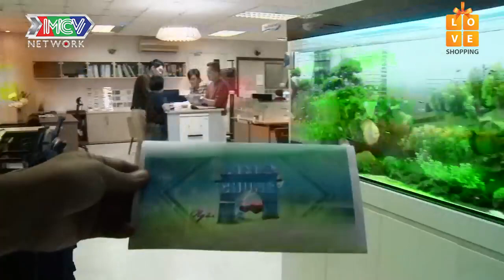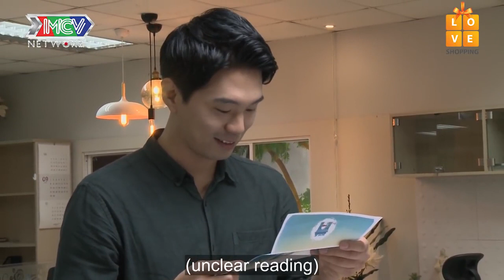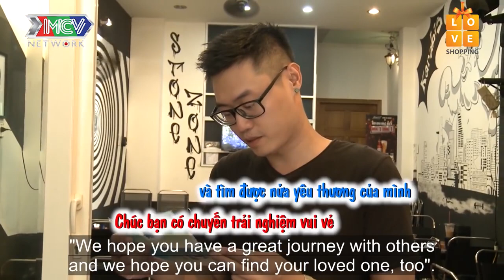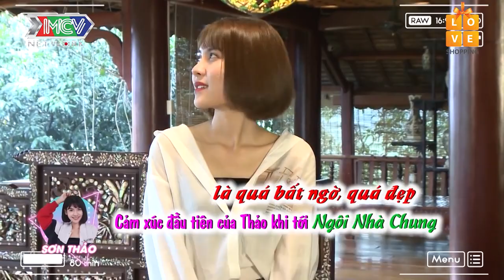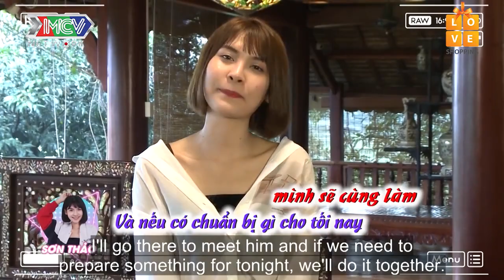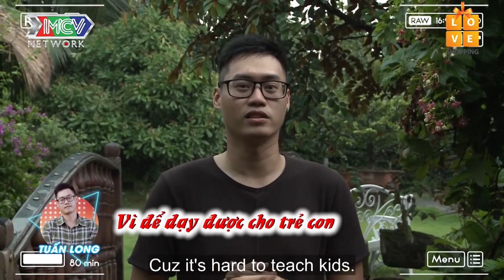Love House💓Soái ca HÀN QUỐC cực cute khi CỐ GẮNG NÓI TIẾNG VIỆT tìm bạn gái Việt 😍LH10